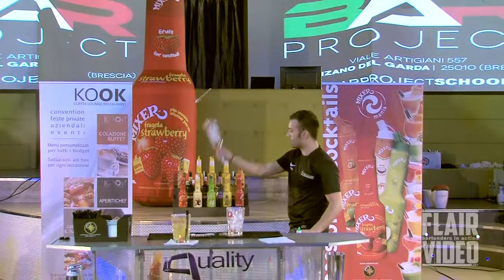Simone Sterbini - Garda Lake World Competition 2014 - Qualify